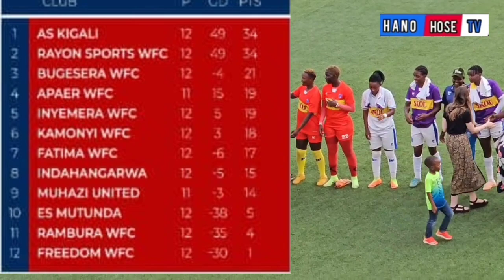VIDEO: MURANGWA Eugene Wakiniye RAYON SPORT N'UBUYOBOZI BWA TIMBERSFC🇱🇷 BASUYE RAYON WFC KURI MATCH